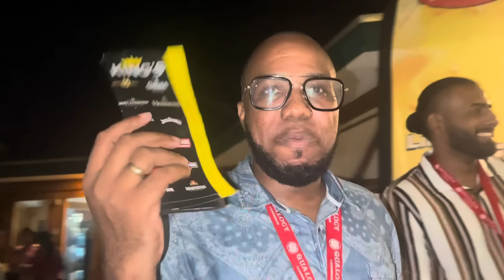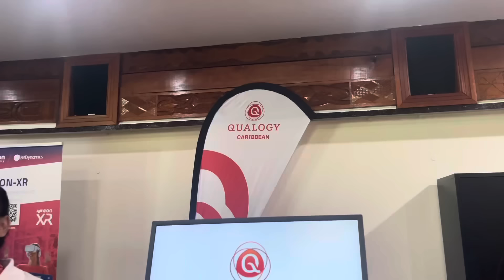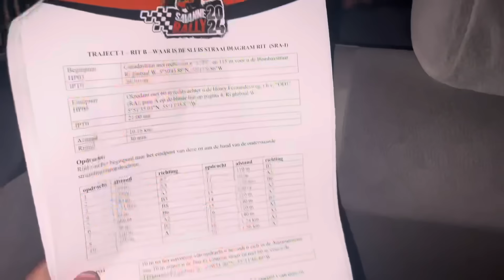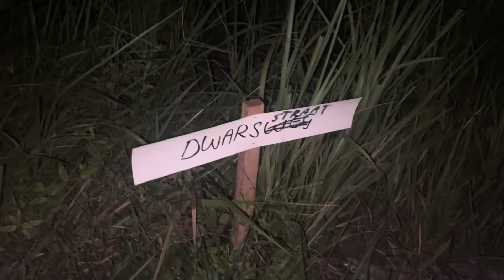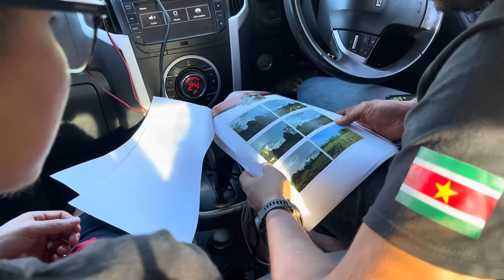1e DAG SAVANNE RALLY 🏝️🌞🌊 // FEESTJE (KASIMEX) 🍾🥳🎸🥁 // SMC 💻📱👗